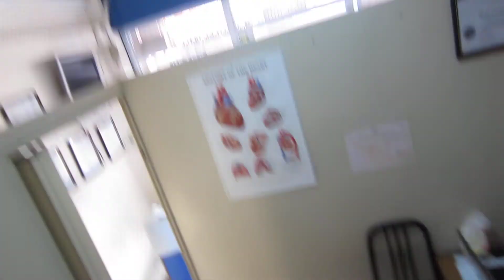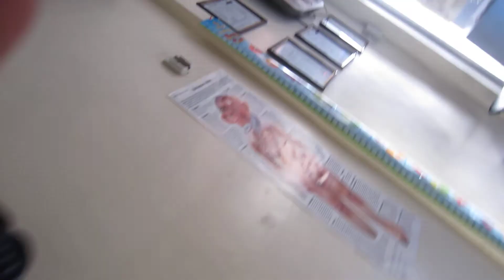Failed Scare Video of Pinay Beauty Alaiza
I was all set and ready to capture my expected moment of scaring Alaiza on camera but much to my dismay, it all faded like a shadow in the dark, haha. But that didn't prevent me from posting this video on Youtube. Oh well, just a random failed scare video of Alaiza during one of her shifts. She just happens to be the wonder epitome of Pinay Beauty in her generation hehe. :)  Mandaluyong City, Philippines  Dec. 12, 2012 .